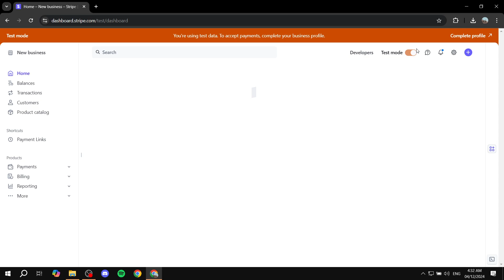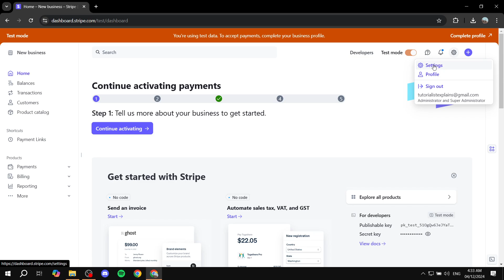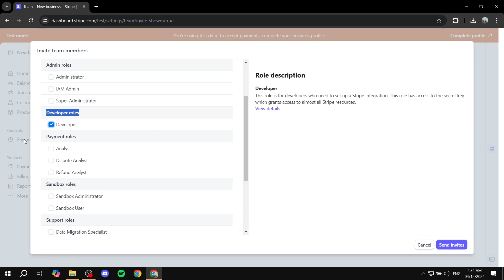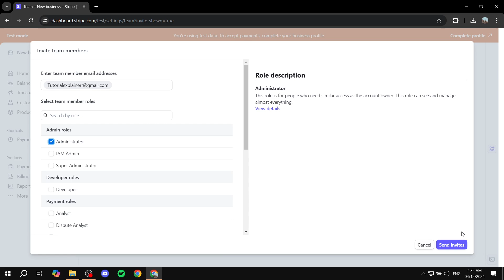How to Add a User to Stripe Account | Invite Team Member on Stripe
How to Add a User to Stripe Account
If you are looking for a video about how to Invite Team Member on Stripe, here it is!